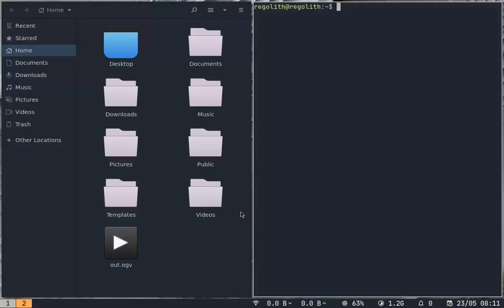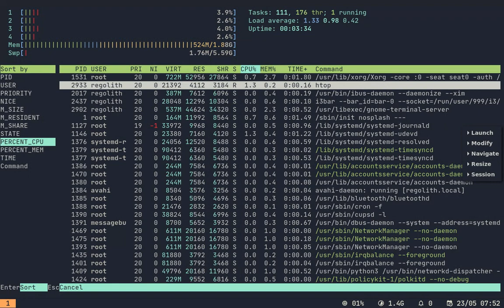Regolith Linux - The best i3 experience with Ubuntu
Regolith is a desktop environment featuring i3 window manager on top of GNOME shell. It makes the i3 experience smoother for any user.

With the preconfigured keyboard shortcuts, Regolith makes makes it easy to navigate, open and arrange applications.